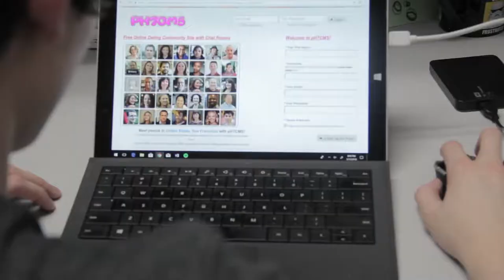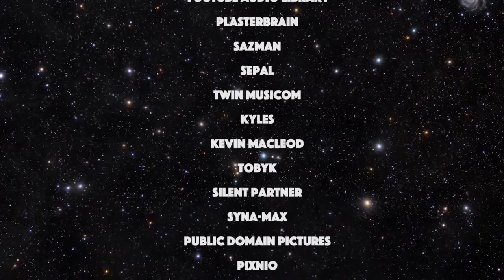Prosimians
Hayden Burkholder teaches us all about prosimians and lemurs!